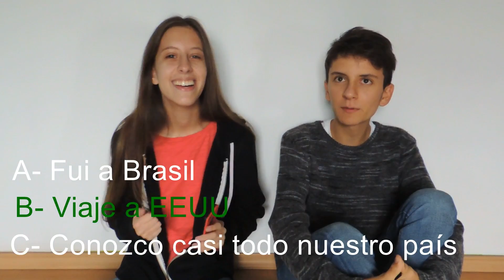¡DOS VERDADES, UNA MENTIRA! ft Gus | hijadeposeidon